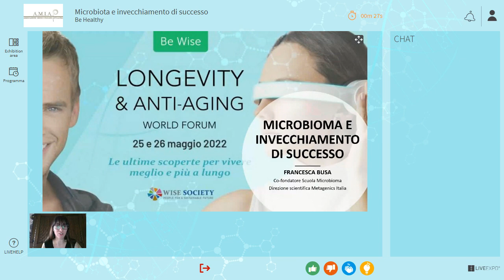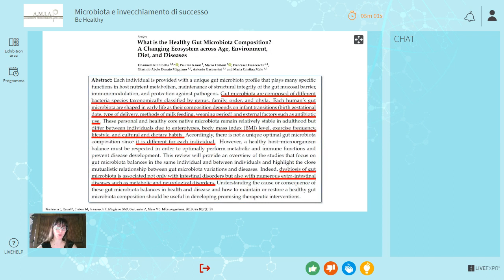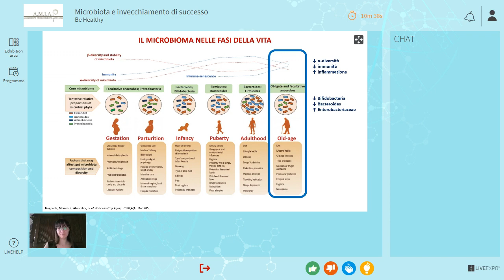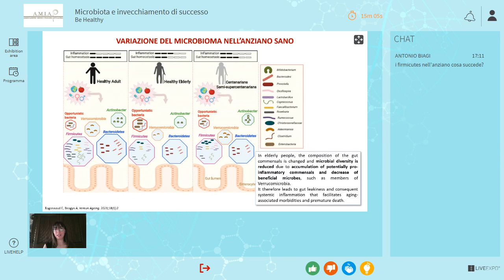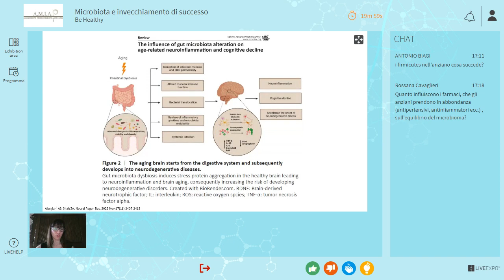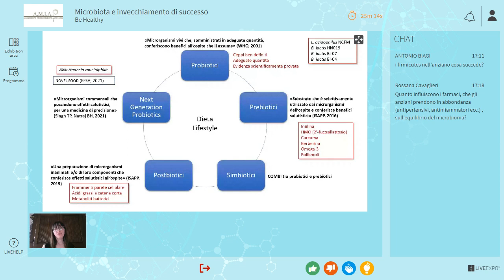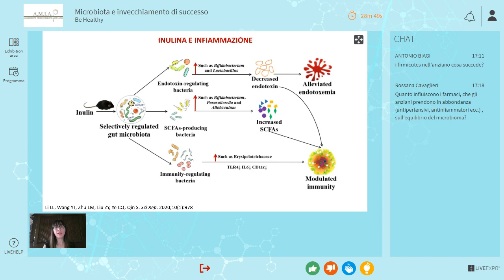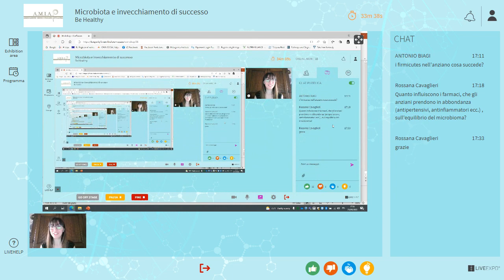Simposio A.M.I.A. | Microbiota e invecchiamento di successo